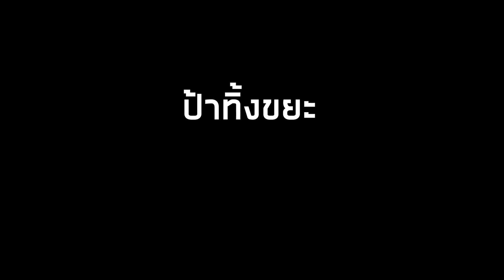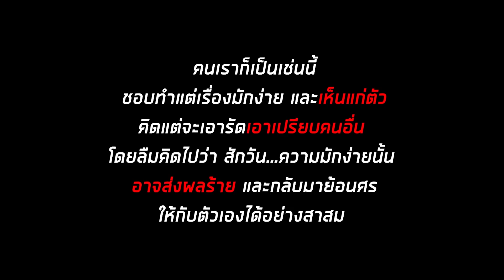มนุษย์ป้ามักง่าย ทิ้งขยะ เพื่อนบ้านเดือดร้อน หนังสั้น